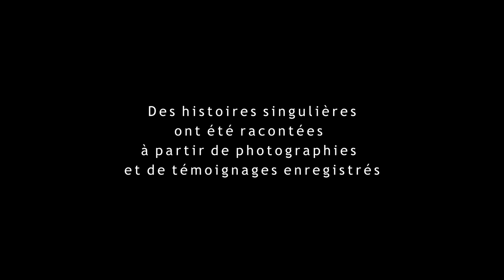Images sonores du Vieux-Doulon : au bord d'un ruisseau (2/7)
Petite plongée dans les souvenirs d'enfance du ruisseau des Gohards, terrain de jeux et chemin d'école pour tous les enfants du quartier du Vieux-Doulon à Nantes.

Avec les participations de Madame Maëlenn Colson et des enfants du CP (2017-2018) de l’école élémentaire Maurice Macé, accompagnés par messieurs Michel Chassé et Gilles Heuzé.